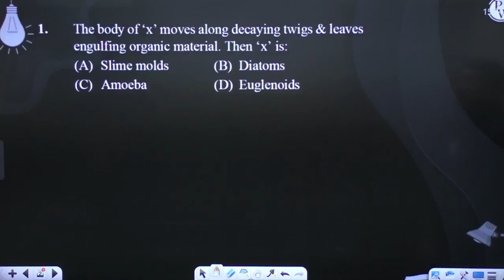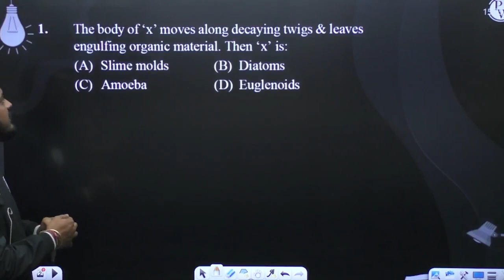The body of &lsquo;x&rsquo; moves along decaying twigs &amp; leaves engulfing organic material. ....